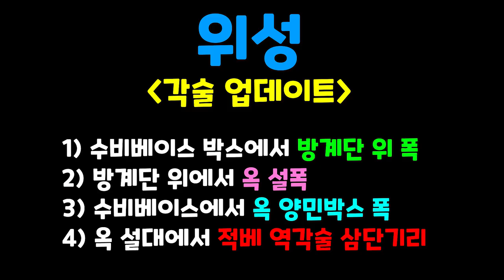스페셜포스 휘교수의 "위성 각술 업데이트" 신박하네.. 👍👍 [ParkSungHwan][휘둥그레TV][스페셜포스]